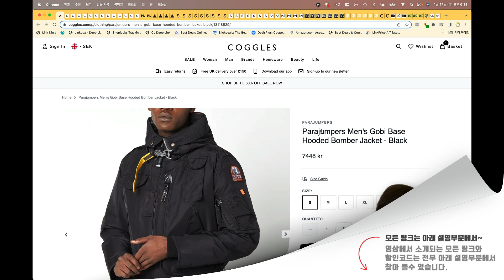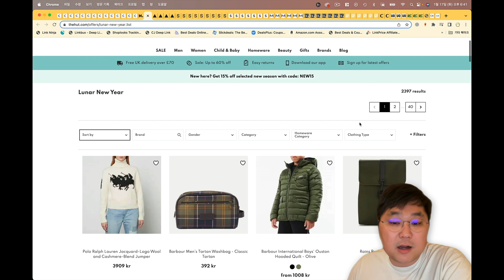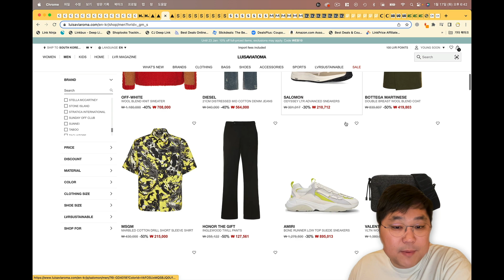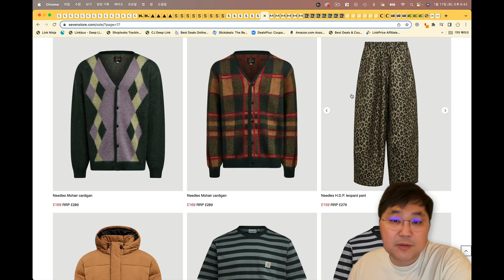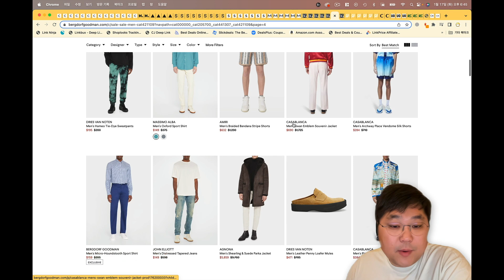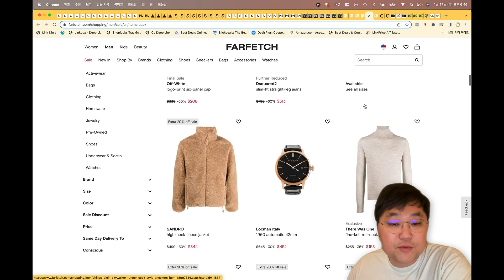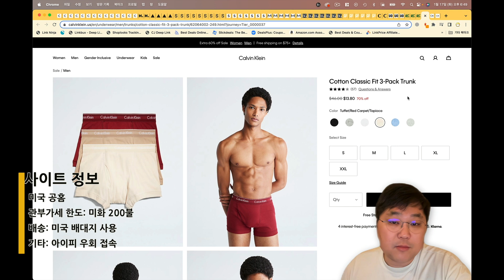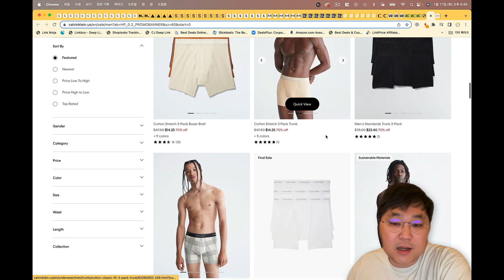추가 초특가 세일 - 바버 퀼팅 자켓 10만원, 호카 본디 8 14.5만원, 아미 오버사이즈 맨투맨 17.7만원, 무스너클 롱패딩 50만원, 톰브라운 셔츠 20만원, CK 속옷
00:00 오늘의 해외직구 타임라인
01:06 코글스, 더헛 30% 세일 - 파라점퍼스 고비, 아크네 가디건, 톰브라운 카드지갑, 오트리 15만원, 메종키츠네, 바버 퀼팅 자켓 10만원
02:37 루이자비아로마 추가 20% 세일 - 호카 본디 8 14.5만원, 노스페이스 히말라야 패딩 37만원
03:11 에센스 최대 75% 세일 - 아미 오버사이즈 맨투맨 17.7만원, 르메르 크루아상백, 마르니 트렁크백, 피오갓 에센셜
04:03 세븐스토어 파이널세일 - 노스페이스 X 카우스, 겐조, 뉴발란스 991, 살로몬 XT6
04:33 매치스패션 설날 추가 20% 세일 - 몽클레어, 캐나다구스
05:12 버그도프굿맨 미국 백화점 - 몽클레어 바람막이 352불, 생로랑 선글라스, 발렌시아가 스피드러너
06:00 파페치 추가 20% 세일 - 무스너클 롱패딩 50만원, 톰브라운 셔츠 20만원, 가니 트렌치코트
07:09 콜토르티 부티크 추가 30% 세일
07:26 어반아웃피터스 추가 50% 세일
08:07 라코스테 설날맞이 추가 20% 초특가
08:31 캘빈클라인 최대 70% 세일 - 한장에 5600원

루이자비아로마 세일 제품 추가 20% 세일 됩니다.

관부가세 이미 포함 가격입니다.

에센스 최대 75% 이전보다 가격 더 좋아 졌습니다.

세븐스토어 영국 편집샵 파이널 세일 됩니다.

버그도프 굿맨 미국 백화점 디자이너 제품 최대 70% 세일 됩니다.

파페치 세일 제품 추가 20% 세일 됩니다. 장바구니 담으면 자동 세일 적용 됩니다.

미국 설정으로 미국 배대지 받으시면 가격이 더 좋습니다.

어반아웃피터스 추가 50% 세일 됩니다.

캘빈클라인 미 공홈 추가 최대 70% 세일 됩니다.

아이피 우회 접속 미국 배대지 통해서 받으면 됩니다.

감사합니다.